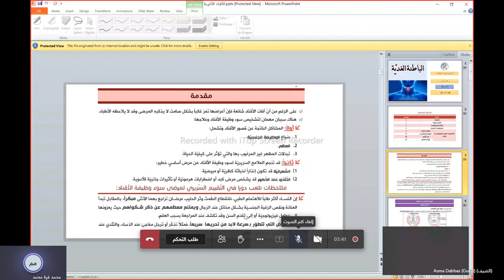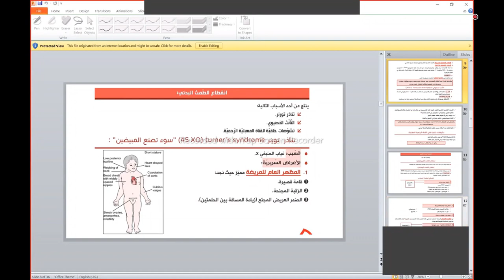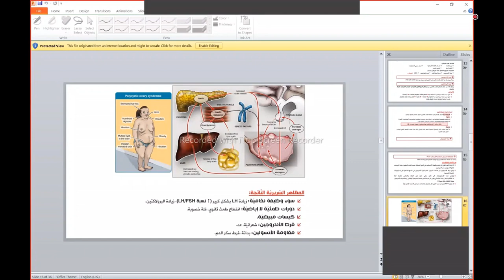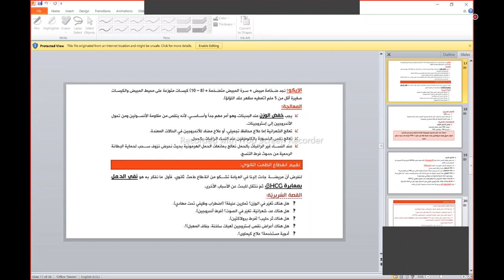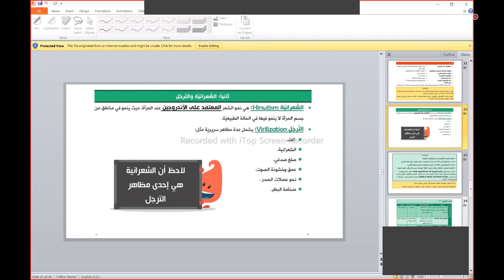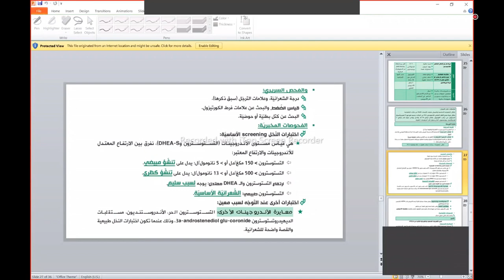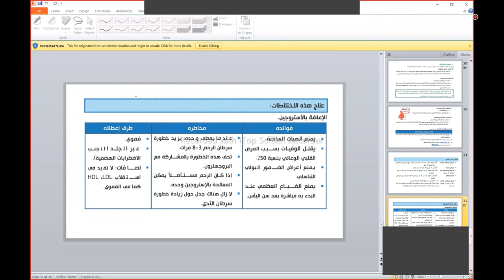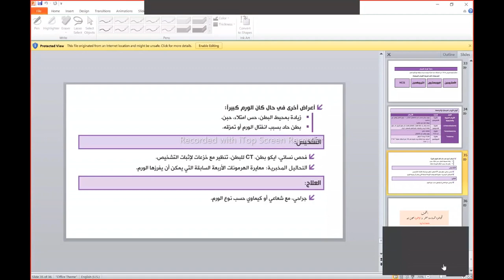الباطنة الغدية أمراض الأقناد الأنثوية